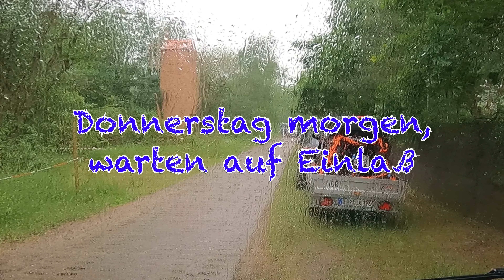Vatertag in Peckfitz 4k "LeiderGeilOffroad"